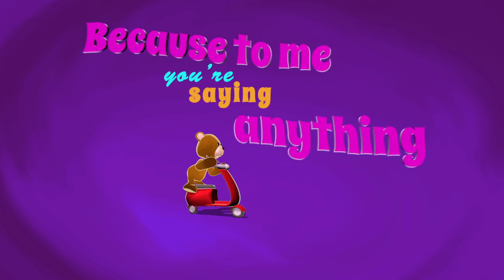Harper Starling - Lip Service (Official Video)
Lip Service is a fun, sassy, uptempo dance-pop track with a little Latin flavor to spice things up.

Recording artist/composer: Harper Starling
Co-written by Harper Starling and Carlos Battey of The Jackie Boyz
Produced by: Cindy Valentine and Carlos Battey
Recorded at: Capitol Recording Studios
Mixed and mastered by: Jason Mater
Label: The Star Groomer LLC
Executive produced & Video concept by: The Star Groomer LLC
Illustrator-Animation by: Peter Lacalamita for Artstation